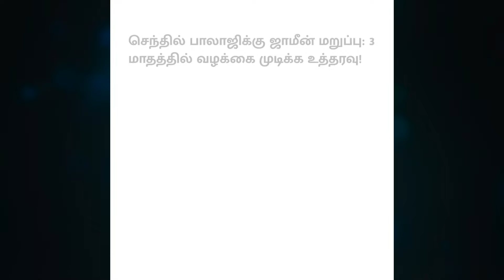செந்தில் பாலாஜிக்கு மீண்டும் மறுக்கப்பட்ட ஜாமீன்! தேர்தல் வரை சிறை தானா? | Senthil Balaji Bail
Hi,